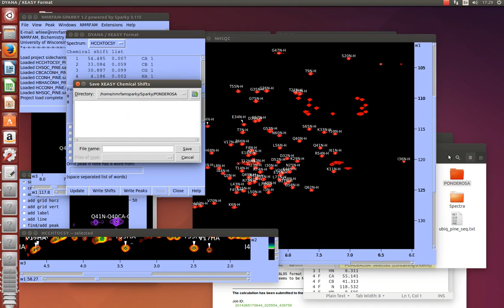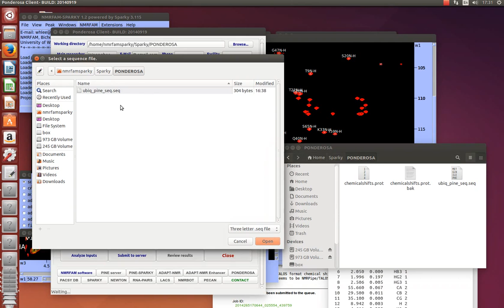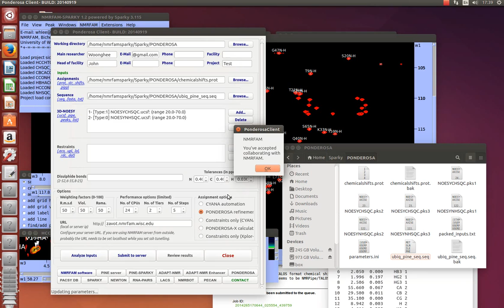NMRFAM-SPARKY: Automated Structure Calculation (PONDEROSA)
* Supported functions by PONDEROSA (mostly automated)
1. NOESY peak picking & assignment
2. TALOS-N prediction
3. Constraint generation
4. RDC, SAX support
5. Structure calculation
6. Explicit water refinement & New EEFX calculation with Xplor-NIH
7. MolProbity structural validation.
8. NOE bar chart analysis - publishable vectorized graphics generation.
9. Ramachandran plot analysis - publishable vectorized graphics generation.
10. distance & angle constraint refinement
11. hydrogen bond constraint refinement
12. 3D structural, spectral analysis with constraints all at once.

* The good thing about PONDEROSA is that you can sneak in any of the automated steps to intervene the errors to make things go right.

Based on:
J Biomol NMR. 2014 Nov;60(2-3):73-5. doi: 10.1007/s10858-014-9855-x. Epub 2014 Sep 5.
PONDEROSA-C/S: client-server based software package for automated protein 3D structure determination.
Lee W, Stark JL, Markley JL.

Bioinformatics. 2011 Jun 15;27(12):1727-8. doi: 10.1093/bioinformatics/btr200. Epub 2011 Apr 21.
PONDEROSA, an automated 3D-NOESY peak picking program, enables automated protein structure determination.
Lee W, Kim JH, Westler WM, Markley JL.